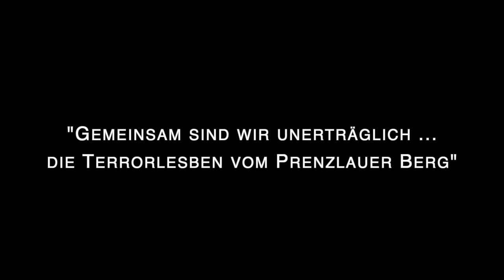Tafeleinweihung "Gemeinsam sind wir unerträglich: die Terrorlesben vom Prenzlauer Berg" am 5.Juli 23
Öffentliche Einweihung der Informationstafel zur Erinnerung an die unabhängige, oppositionelle Gruppe "Homosexuelle Selbsthilfe - Lesben in der Kirche" an Gethsemane in der DDR der 1980er.
Eine Initiative von GayChurch Berlin (Anette Detering), Marina Krug (Mitbegründerin von Lesben in der Kirche) und der Gethsemanegemeinde (Pfarrerin Almut Bellmann)